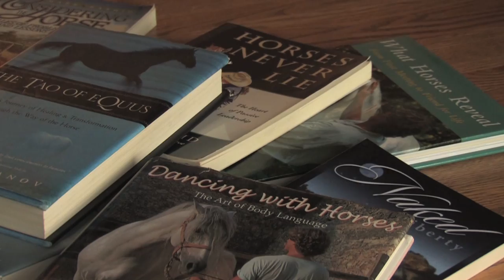The new world for horses and humans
The Path of the Horse is the documentary I made while I was searching for ways to understand horses and work with them without using pain, coercion or force. In the years since it's been released, it continues to touch people in the deepest places.

A lady I was recently speaking with said, "The first time I watched it I cried so much I had to watch it again to see what I'd missed."

Another said, "I watched it 7 times through when I first got it, and now I watch it at least every year."

Others have told me they've been using it at the beginning of their therapy groups and during retreats.

This movie continues to change lives. What is it in this documentary that opens hearts? Set aside 60 minutes to see for yourself.

Update: I now offer a highly-rated online Equine Communication Training course! It will put you on the fast track to communicating clearly with horses and other animals from a place of mindfulness and compassion. Better communication builds trust, improves the quality of life, encourages innovation, increases engagement, and reduces conflict.

• How to understand and communicate with horses through an effective practice of presence
• Develop mindful, 2-way conversations
• Understand yes, no, and ambivalent responses from equines
• How to set and respect healthy, compassionate boundaries
• Exploring consent
• Understand and identify conditioning and learned helplessness
• How to use an understanding of neuroception to keep yourself and your horse safe
• Identify welfare concerns, what harms a horse?
• Find novel ways to solve problems with equines

This course was a great investment when it was first released at $197. but to make it more accessible to a wider audience, it is now available for only $29.99 on Udemy.

Learn effective exercises to quickly quiet mind-chatter so you can hear what horses are saying. Approach your animal in a certain way and they can help you find an expanded awareness. Learn how to open doorways to peace, harmony, compassion, and understanding.

This course will get you on the path to creating a relationship based on authenticity, empathy, trust, and love with your horse, dog, cat, or any loved one.

Who this course is for:
• Horse enthusiasts
• Equine owners
• People who work with equines in any capacity
• People who want to communicate better with animals, especially horses

The course includes nearly 6 hours of video and audio exercises contained within 77 lectures. Give yourself and your animals the gift of clear communication. Lifetime access to the materials!

If you are not sure about your next step and looking for support and a proven system to step out of traditional training paradigms and into a harmonious dance and understanding with horses I'm happy to talk and see if my courses or personal coaching is right for you. Use this link to schedule a free call

* More about the Path of the Horse and all my projects

* Go deeper into your own relationships. Join our free Facebook group, Compassionate Communication with Animals and All Life.

* Buy the DVD with bonus features and subtitles in French, German, Spanish, Polish, Italian, Danish, and English

* Download the Path of the Horse eBook documenting research done for the movie as well as telling more of Stormy's story in the years following the release of the documentary.

If you value what is presented in this movie, please go where you can support our sanctuaries and service projects by purchasing our products. You can also become part of the Many Paths to the Heart community exploring the future of horse human relationships focusing on creating new, peaceful ways for horses and humans to heal each other and the planet.

Film Synopsis:
Watch The Movie That's Changing Lives...

'The Path of the Horse' documentary explores the future of horse-human relationships. Join former horse trainer Stormy May as she travels the world to interview today's leading horsemanship teachers and visionaries; Alexander Nevzorov, Klaus Hempfling, Linda Kohanov, Mark Rashid, Carolyn Resnick, and equine artist Kim McElroy.

You can find the song, Set me Free, on Angelika's album, "Love keeps singing (Love songs for the true self)"